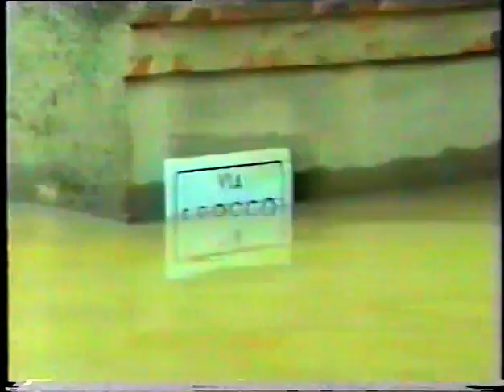Ruggero Muttarini : Alluvione Portalbera ( Pv ) 1994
La disastrosa alluvione di Portalbera del 1994, dove il fiume Po causò molti danni